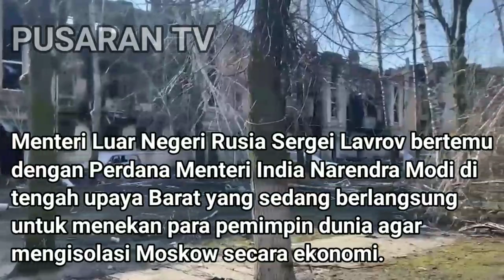Tanggapan Dunia Akan Terlihat Setelah Perang Ukraina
Invasi Brutal Rusia Ke Ukraina Telah Mengejutkan Dunia Seperti Kita Kenal. Sekarang Kita Semua Menuju Babak Baru Dalam Sejarah.